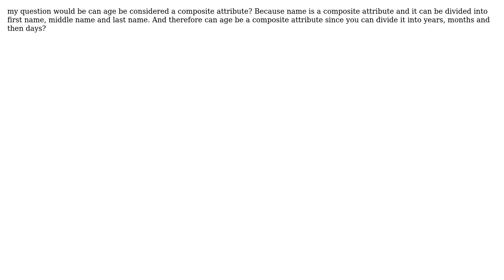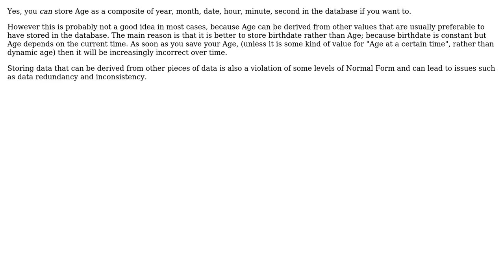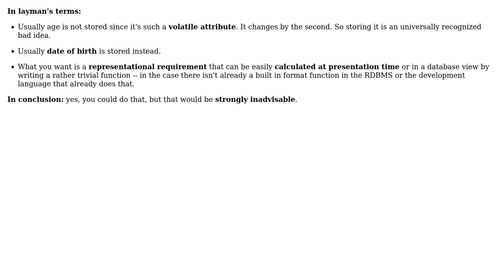Can age be a composite attribute in DBMS? (4 Solutions!!)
Can age be a composite attribute in DBMS?

With thanks & praise to God, and with thanks to the many people who have made this project possible! | Content (except music & images) licensed under CC BY-SA | Music | Images & others | With thanks to user user user Tulains Cordova user RubberDuck user Lucas user Chandima Gayan user Brad Thomas and the Stack Exchange Network Trademarks are property of their respective owners. You are responsible for your own actions.